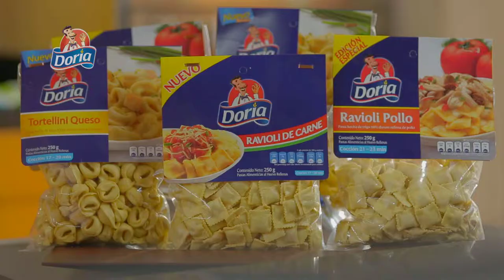New Meat Ravioli with Mushrooms and Bacon Recipe by Doria.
Directed and photographed by Juan Carlos Cajiao with special guest Sagrario, the funny character that catched the audience hearts!

With a cozy and warm language this is another recipe by Doria Happy Moments for Everyone.

Production House: PC Caracol